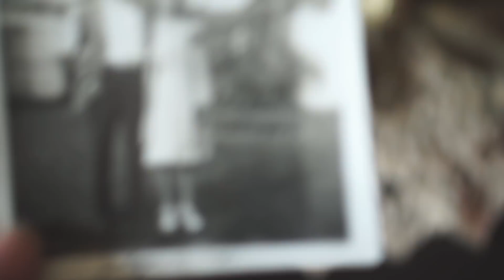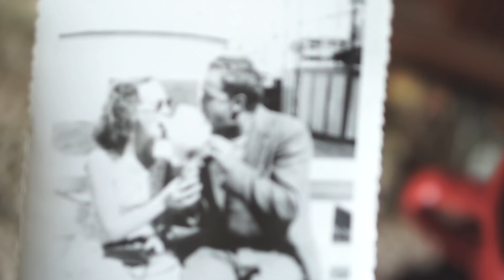70k Subscribers?! || Some Updates, Cosplay Progress, Old Family Photos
What a mess of a video, hahaha.
But owell, just wanted to give you guys a few updates, I love you all!